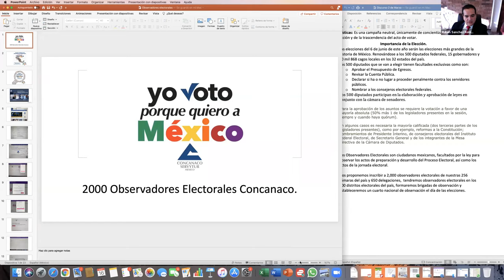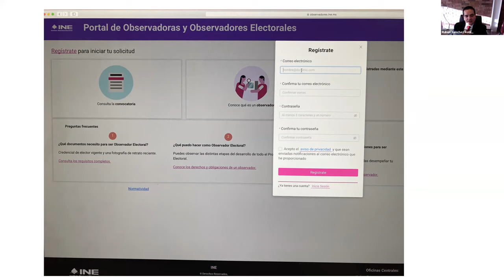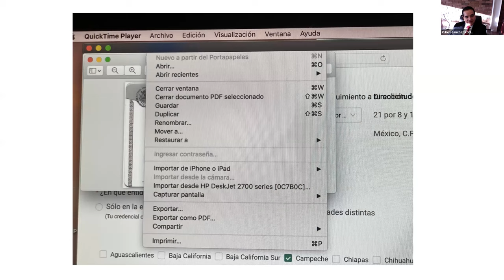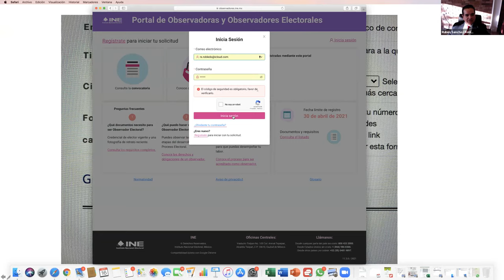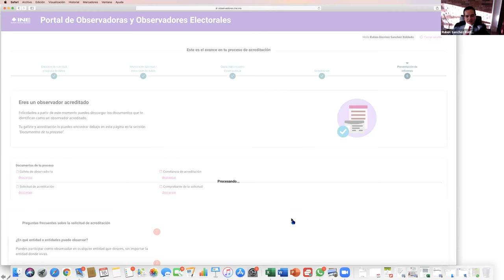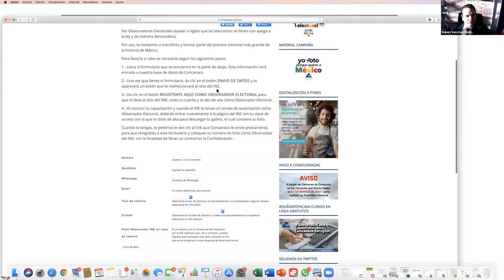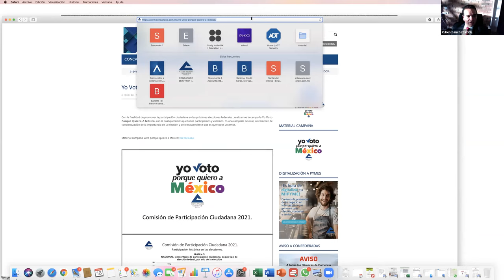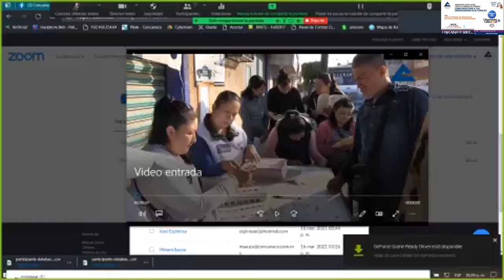Webinar de capacitación: Cómo registrar a un Observador Electoral